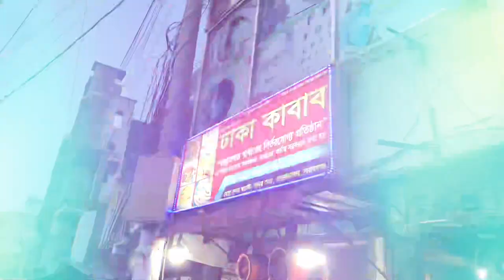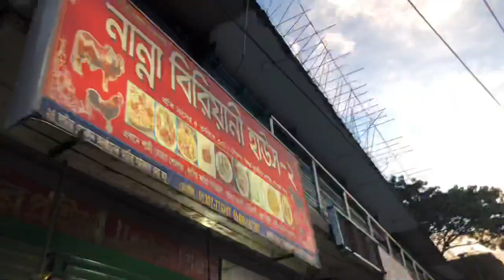আড়াইহাজারে যা হলো… |Araihazar vlog | WONDER EYASIR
Assalamualaikum💐
Hello Wonder people..👋🏻
I hope you’re all doing good ✨

Suddenly I visited araihazar.which is in the biggest Narayanganj.We were there cause of some personal work & looking for a cow.We made this day.There was famous foods.But because of lockdown,Everything was missing.But I really missed the famous sweets🤷🏼‍♂️.But we had a worst kebab too😂.hope you’re enjoying the vlog…

BANGLADESHI VLOGGER 🇧🇩

BANGLADESHI VLOGGER 🇧🇩

BANGLADESHI VLOGGER 🇧🇩

BANGLADESHI VLOGGER 🇧🇩

BANGLADESHI VLOGGER 🇧🇩

Here you can follow my daily updates...